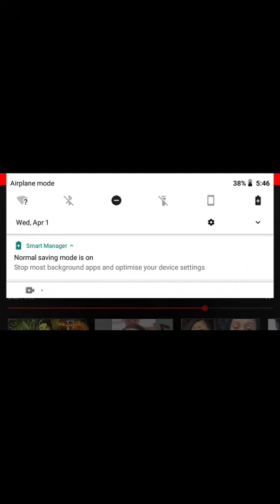New bendy game you guys it looks sweet watch till end